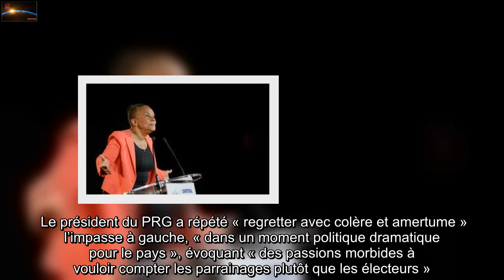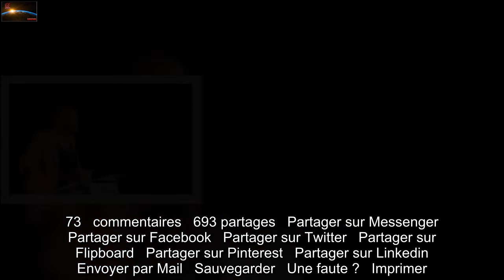Présidentielle 2022 : Christiane Taubira abandonnée en pleine campagne par le Parti radical de gauch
Les choses ne se présentent pas bien pour Christiane Taubira, qui stagne autour de   3% dans les sondages. Ce lundi, le président du   Parti radical de gauche (PRG), Guillaume Lacroix, a annoncé que son parti se mettait « en retrait » de sa candidature.   « Mon parti politique est allé au bout de sa démarche » et « se met en retrait », a-t-il déclaré lors d’une conférence de presse au QG du parti, actant « que plus rien ne pourra se passer du côté des partis et des candidats de gauche ».  L’échec du rassemblement   « Il n’y a pas de cassure, pas de rupture » avec la candidature de Christiane Taubira, s’est-il toutefois défendu, indiquant que « le mandat très clair, depuis le début » était d'« accompagner une dynamique de rassemblement à gauche » et pas de « soutenir spécifiquement » la candidature de l’ancienne garde des Sceaux.    Le président du PRG a répété « regretter avec colère et amertume » l’impasse à gauche, « dans un moment politique dramatique pour le pays », évoquant « des passions morbides à vouloir compter les parrainages plutôt que les électeurs ».  « Porter le combat autrement »   Soutien de Christiane Taubira depuis mi-décembre et jusque-là membre de son cercle rapproché, Guillaume Lacroix « reconnaît » désormais « à la candidate de porter le combat autrement, par la jeunesse, par les citoyens ». « Les élus du PRG sont libres de parrainer comme ils l’entendent », « sans aucune pression », a-t-il encore précisé.   Il a précisé que son parrainage « partira ce soir » en faveur de l’ancienne ministre de la Justice. Le Parti radical de gauche avait pourtant « financé l’amorce de la campagne de Mme Taubira jusqu’à la Primaire populaire », fin janvier, a reconnu Guillaume Lacroix.  73   commentaires   693 partages   Partager sur Messenger   Partager sur Facebook   Partager sur Twitter   Partager sur Flipboard   Partager sur Pinterest   Partager sur Linkedin   Envoyer par Mail   Sauvegarder   Une faute ?   Imprimer